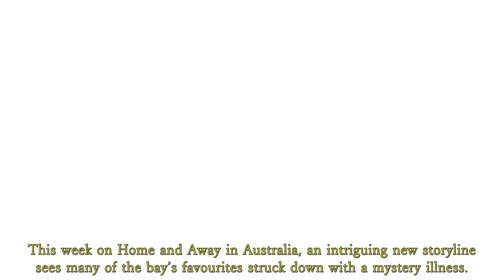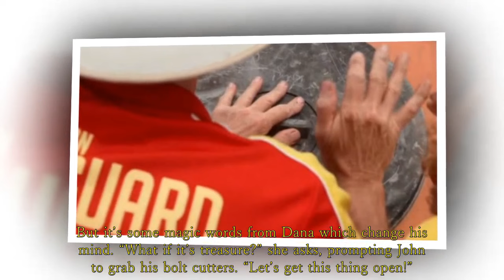Home and Away Spoilers: A strange, mysterious disease strikes Summer Bay - Bree gives a warning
Dana manages to get the container open. The pair are hit with a foul stench before John collapses on the spot.